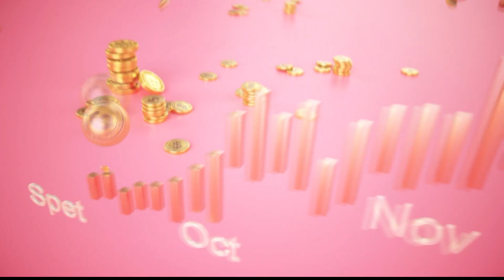【完整版】單身行不行：話題人物的真心告白20181217（李婉鈺、曹西平、余祥銓、許常德、人渣文本周偉航）